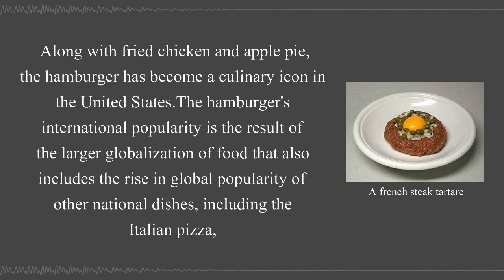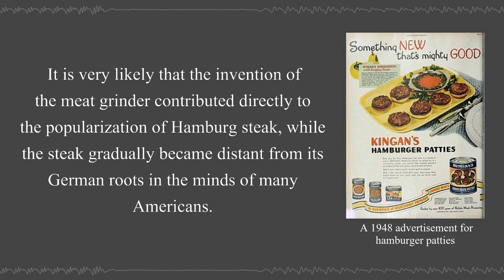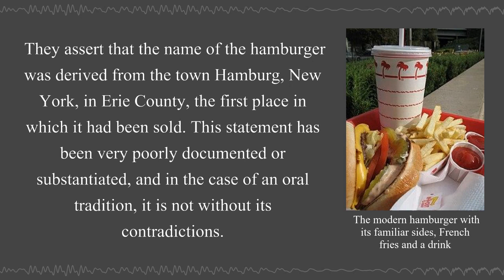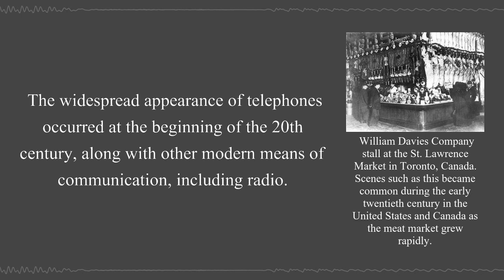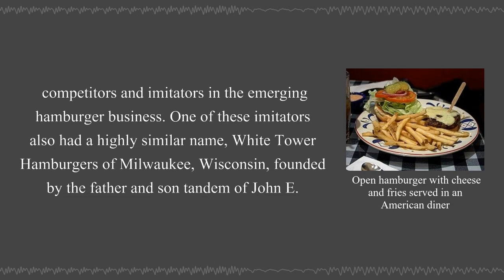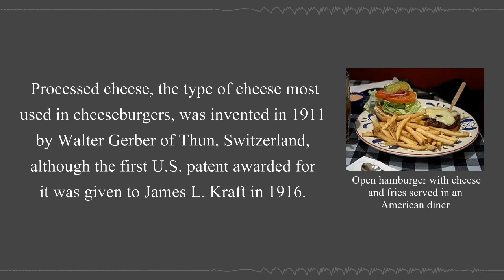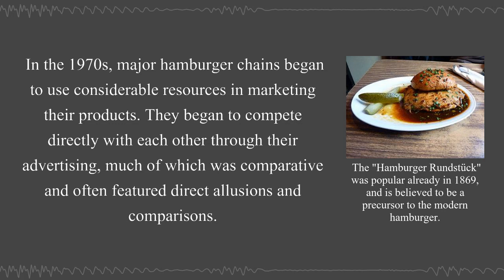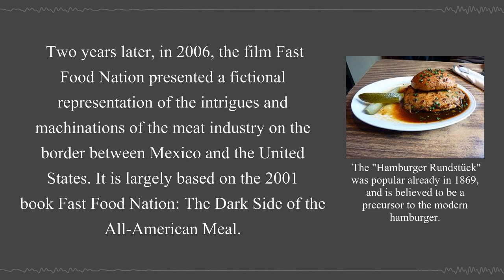History of the hamburger | Wikipedia Audio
The United States was the first country where two slices of bread and a ground beef patty were combined into a "hamburger sandwich" and sold. Shortly after its creation, the hamburger quickly included all of its currently typically characteristic trimmings, including onions, lettuce, and sliced pickles.

00:01:37 - Beginning
00:03:26 - Hamburg and its port
00:04:10 - Hamburg steak
00:06:26 - Invention
00:07:11 - North America
00:10:39 - Controversial origins
00:17:41 - Ingredients
00:22:04 - Commercialization
00:25:23 - White Castle System
00:31:21 - McDonald's era
00:35:57 - Variants
00:40:46 - Culinary history
00:45:22 - Global phenomenon
00:48:25 - Present day
00:50:52 - Nutritional controversies
00:52:28 - Media